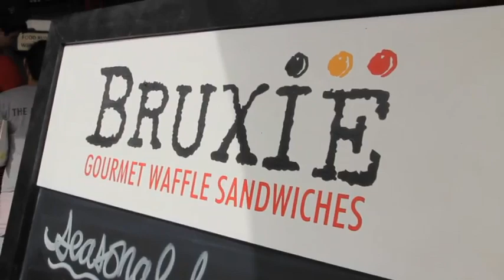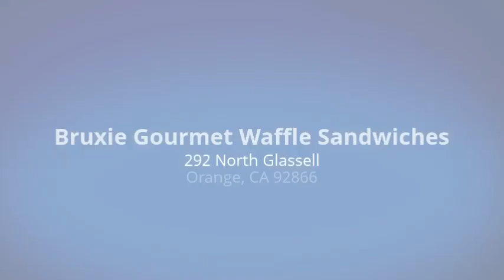My Business Story: Bruxie Gourmet Waffle Sandwiches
My Business Story for Bruxie Gourmet Waffle Sandwiches created - a site built for small businesses to tell their stories and encourage everyone to Shop Small.